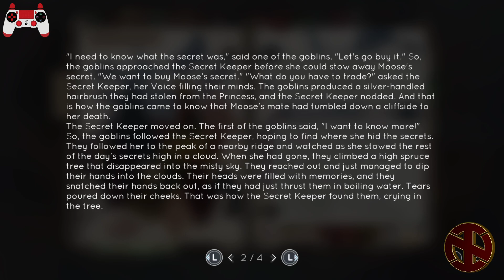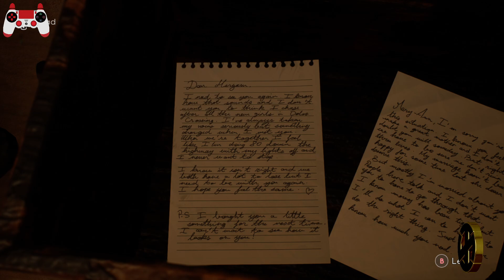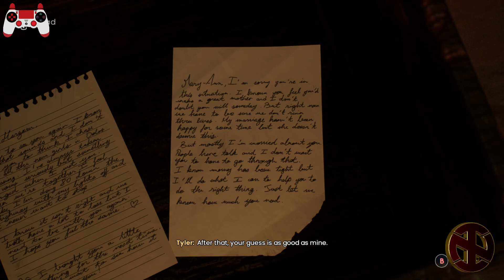Tell Me Why - Part 7 ◥ SCORCHED EARTH ◤